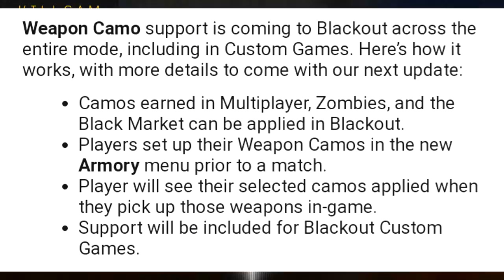Black ops 4: Treyarch Confirms New Features Coming This Week...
In today's video we cover the new features coming to blackout next week. Weapon Camos, and Custom games arrive next  week.

Rate the video, Comment your thoughts and Sub for more

And to any new subs...Welcome to the BearrSquad